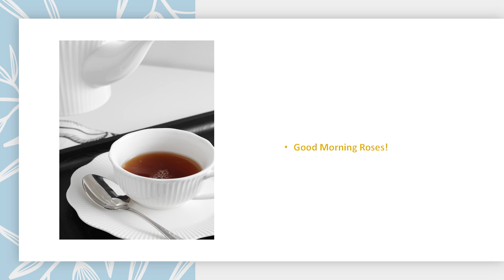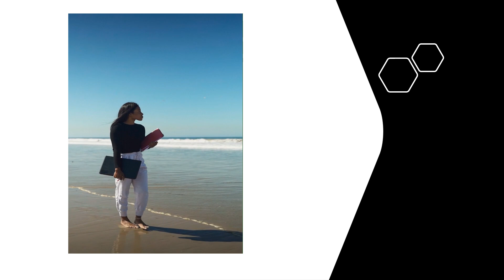The Path || Good Morning Roses || Let's Grow Together